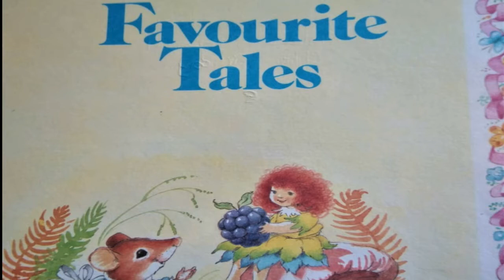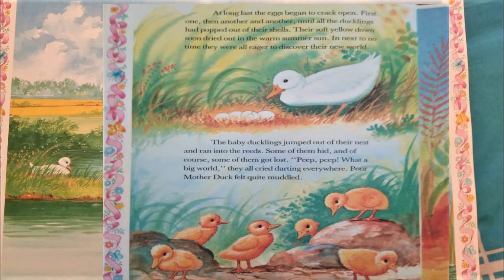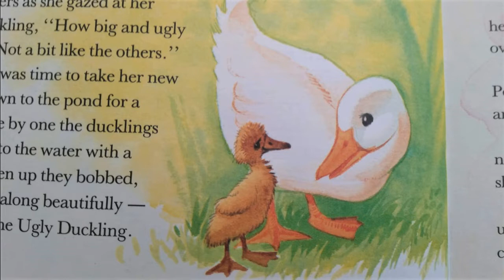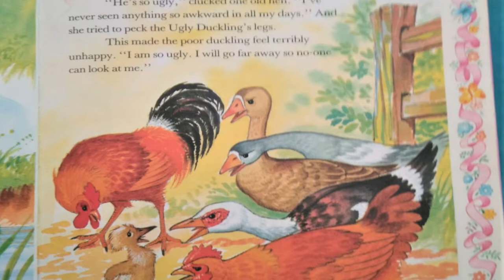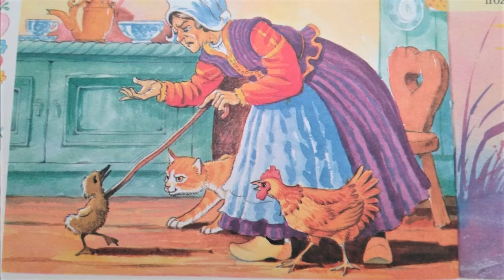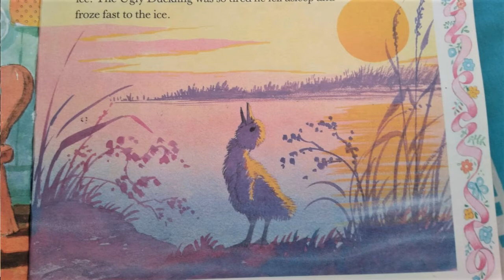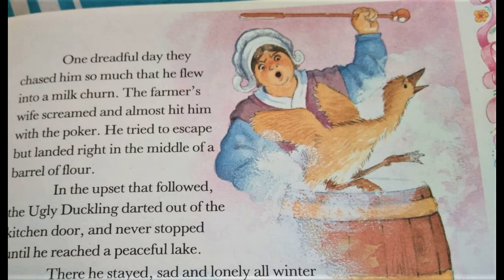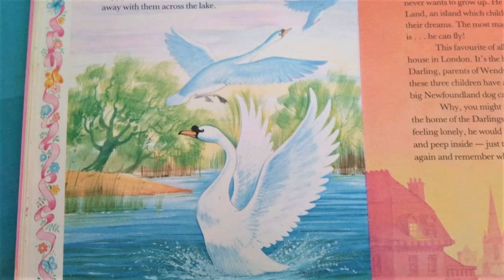✅englishstory englishstoriesforkids englishstoriesforlearningenglish englishlearning englishlesson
✅✅✅english -Children are born with wings; Teachers help them to fly. My name is teacher Tiela. I have been teaching for more than 40 years. I love to create videos for students and teaching them how to learn English in a relaxed, easy and fun way. I will continue making videos, because I like the fact that students can go back to these videos when struggling with homework or studying for a test or exam. I like to have fun and create English videos. Afrikaans speaking learners also benefit from my videos. See you in my next video!!!